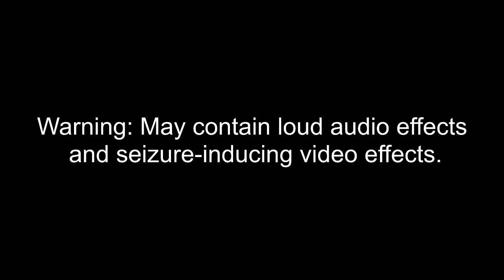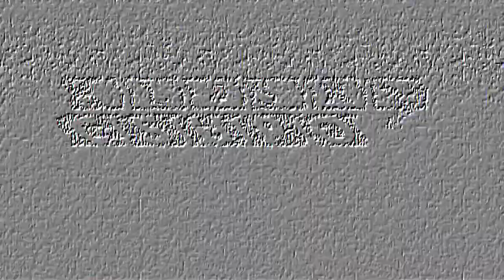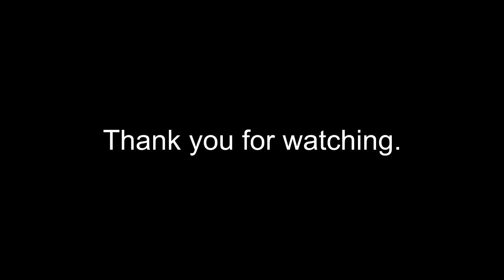Keep, My Wife's, Name, Out Your F**KING, MOUTH!! Csupo Effects 4 (4th Preview) (+17)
Here is a compilation of Keep, My Wife's, Name, Out Your F**KING, MOUTH!! Csupo effects with my fourth preview. Warning!: The three, nine, twenty-nine and thirty-seventh effects will get louder as scare!

Thumbnail Effect:  (7:01 - 7:21)

G-Major 19 (G-Major 15 + G-Major 4)  (0:51 - 1:11)
Scawy                                (2:54 - 3:13)
Wind Blower                          (9:45 - 10:06)
D U H                                (12:29 - 12:50)

A list of Sony Vegas Pro effects:

1 (0th). Neutral
2. Mari Group
3. G-Major 19 (G-Major 15 + G-Major 4)
4. G-Major 28
5. Pou Major
6. Crying Chord
7. G-Major 35
8. Asleep (Asleep X)
9. Scawy (Scawy X)
10. 4ormulator V23
11. Lime Sounds
12. Random Mirror
13. G-Major 11
14. Deep Major
15. 4ormulator V10
16. Joao Zangue's G-Major 9
17. V-Major 16
18. G-Major 11 (G-Major 7 + G-Major 4)
19. G-Major 1007
20. Pitch Black
21. Middle Yellow Major
22. Old TV Damage
23. Pure Lime 2.0
24. Robot Flip
25. PowerCityNight
26. Does Respond (X Does Respond)
27. G-Major 27
28. Emboss Major
29. Wind Blower
30. Mirror Or Other
31. Does Not Respond (X Does Not Respond)
32. Extra Scary G-Major
33. G-Major 33
34. Happy Chord
35. G-Major 26
36. Fourth Logoduel Effect
37. D U H